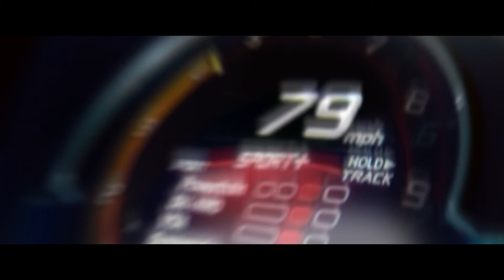Acura NSX Type S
2022 Acura NSX Type S Highlights:

Limited production of only 350 units, with 300 for U.S. market
Most powerful and quickest road-going Acura ever with 600 hp (+27) and 492 lb.-ft. of torque (+16)
Laps Suzuka Circuit in Japan 2-seconds faster than the 2021 NSX
Powertrain upgrades include turbochargers shared with the NSX GT3 Evo race car, a 6 percent increase in boost pressure, 20 percent greater battery capacity and 10 percent higher battery output
Retuned 9-speed DCT features 50 percent faster upshift response and new Rapid Downshift Mode
Revolutionary torque-vectoring Sport Hybrid SH-AWD® retuned to maximize performance
New split 5-spoke wheels increase track front (+0.4-in.) and rear (+0.8-in.)
New Pirelli P-Zero specifically developed for NSX Type S utilizing advanced modeling technology (includes “H0” designation on sidewall)
New exterior design and aerodynamics for increased engine cooling
Enhanced aerodynamics includes aggressive carbon fiber NSX GT3--inspired rear diffuser
Standard Carbon Fiber roof lowers center of gravity for improved handling
Available Lightweight Package includes carbon ceramic brakes in one of four colors, carbon engine cover, carbon interior trim, reduces total curb weight by approximately 57.8 lbs. (26.2 kg)
New Gotham Gray matte metallic paint presents an even more sinister appearance for the NSX Type S and is limited to just 70 of the 350 production total globally
NSX Type S cockpit enhanced with Alcantara® headliner, embroidered Type S logo on the glove compartment, embossed NSX logo on the headrests, and contrast stitching
More Power, Torque and Acceleration
With a combination of a high-output twin-turbo V6 and torque-vectoring Sport Hybrid SH-AWD® three-motor hybrid system, the second generation NSX drivetrain has been groundbreaking since the supercar launched in 2016. Enhanced for the new NSX Type S, it produces the highest combined output of any drivetrain in any road-going Acura ever, with a combined system output of 600 horsepower and 492 lb.-ft. of torque.

Hand-built in a special facility at the Anna Engine Plant in Ohio, the supercar’s exclusive twin-turbocharged 3.5-liter 75-degree V6 engine is enhanced with new fuel injectors (providing a 25 percent higher flow rate), new intercoolers (capable of dissipating an additional 15 percent more heat), and new turbochargers shared with the NSX GT3 Evo (delivering a 5.6 percent increase peak boost pressure from 15.2 to 16.1 psi.). The result is an increase in engine output from 500 hp to 520 hp and 406 lb.-ft. of torque to 443 lb.-ft.